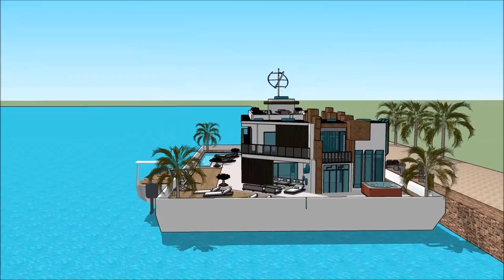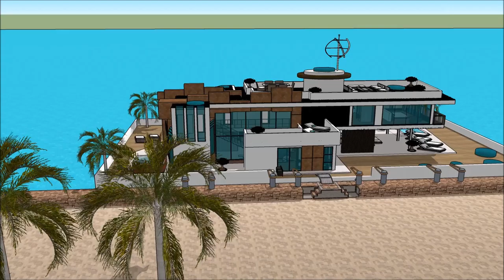HOUSEBOAT MONTREAL BOAT SHOW 2018 CANADA MONTREAL BOAT AND WATER SPORTS BOAT HOUSE Exhibition and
The houseboatzania launching an innovative high-end luxury yacht houseboat home design potentially as a display of exhibition of the HOUSEBOAT MONTREAL BOAT SHOW 2018 CANADA   MONTREAL BOAT AND WATER SPORTS BOAT HOUSE Exhibition and .

The collection of the Houseboatzania concept of HOUSEBOAT MONTREAL BOAT SHOW 2018 CANADA   MONTREAL BOAT AND WATER SPORTS BOAT HOUSE Exhibition and  consists of high luxury and architectural art pieces in minimalism combined with living on the waterfront of the harbour of

The houseboat yacht design has the basis to sustain living with high standards and contemporary structural design at HOUSEBOAT MONTREAL BOAT SHOW 2018 CANADA   MONTREAL BOAT AND WATER SPORTS BOAT HOUSE Exhibition and  with numerous of prospects for excessive living and celebrating the desire of life worldwide: